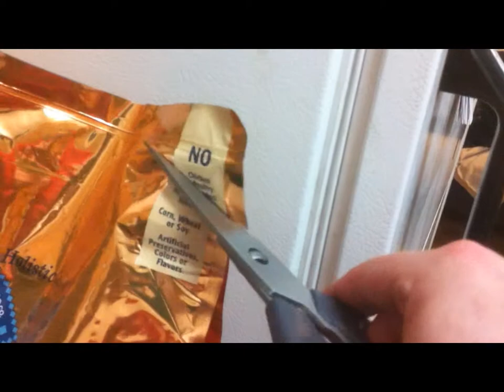Cats are hungry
My cats put up such a fuss when their dishes are empty. Not the most dramatic of nights, but still sad how pathetic Hallow gets around an empty dish.
Oh and we feed them Blue Buffalo if anyone was wondering. We switched after they all got very lazy and chubby on other food. It's expensive but worth it for happy healthy cats.